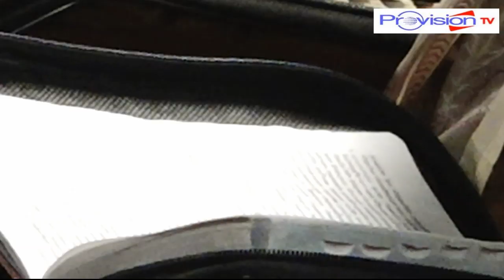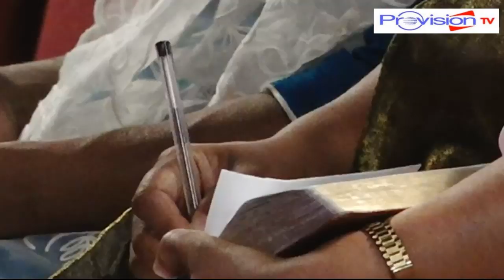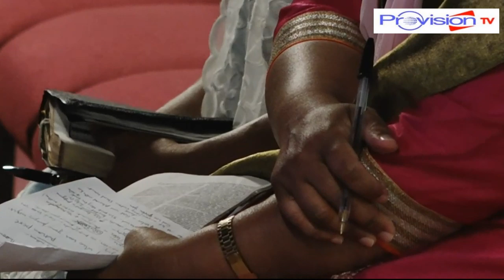പ്രവർത്തി അറിയുന്ന ദൈവം || Sis. Rani Mathews Mayalil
A place to watch live events
PROVISION STREAM

**Copyright Statement **
**Copyright Statement **